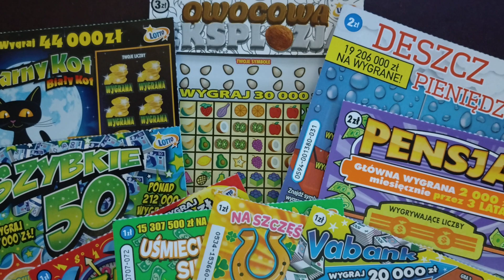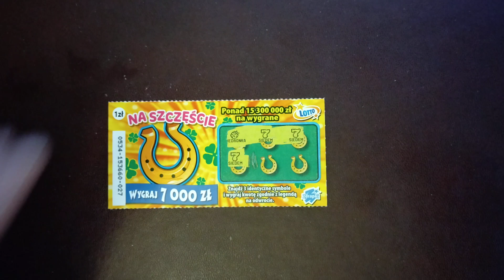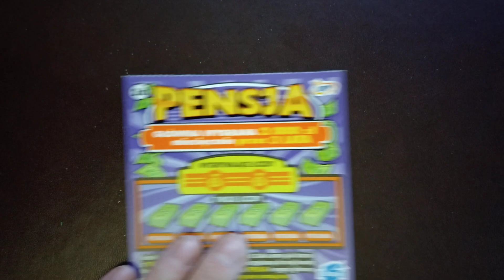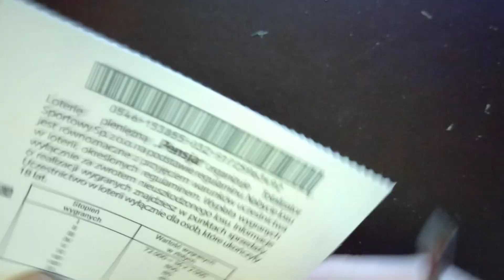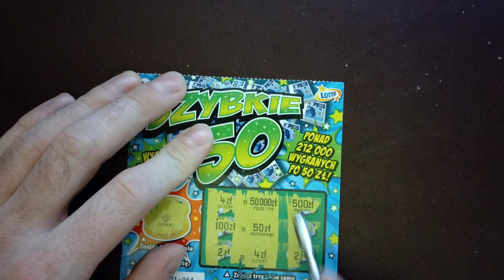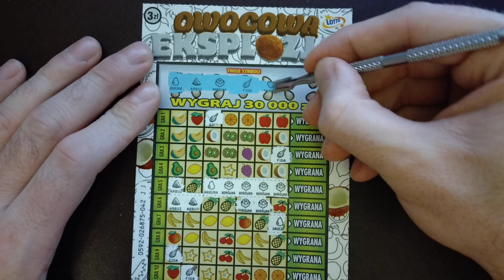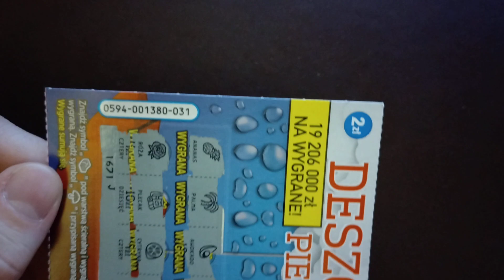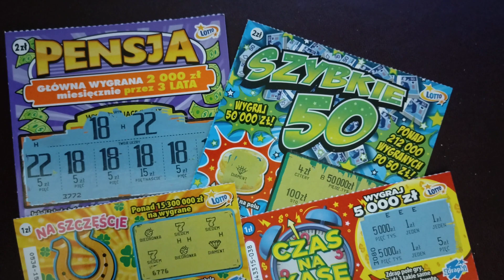Zdrapki lotto 93# Wtorkowy draping z😱rewelacyjną pensją😱 😊😊😊🤑🤑🤑🤑🤑😊😊😊😊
Mix zdrapek za 15 PLN uśmiechnij się, pensja, czarny kot biały kot, vabank, ba szczęście, czas na kasę, deszcz pieniędzy, szybkie 50 i owocowa eksplozja.